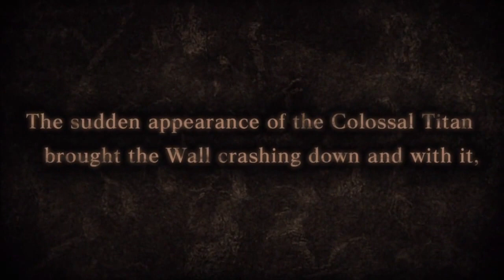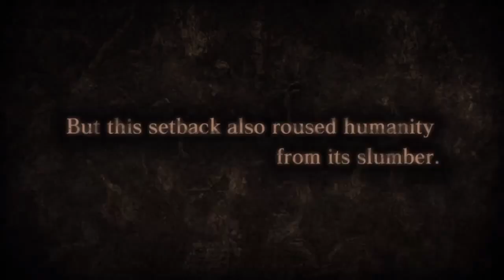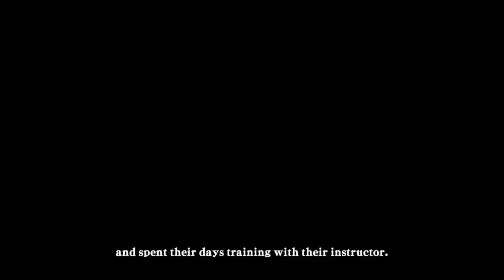A.O.T Wings Of Freedom First Half an Hour of Gameplay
This is Attack on Titan Wings Of Freedom first half an hour of gameplay.